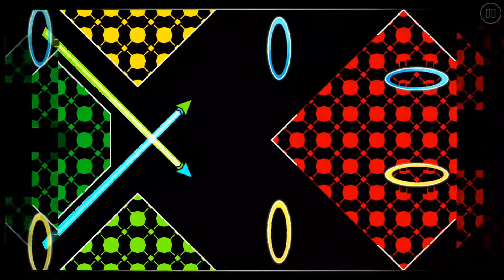Find an unknown level (challenge) #25 | Geometry Dash [2.113]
The essence of the challenge:
Find a level without using id, only by name, music and general appearance